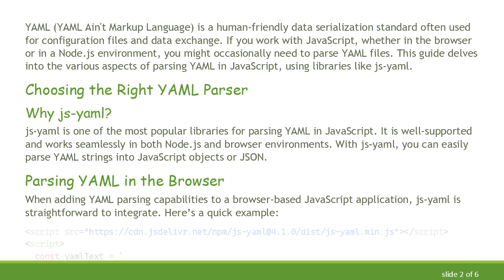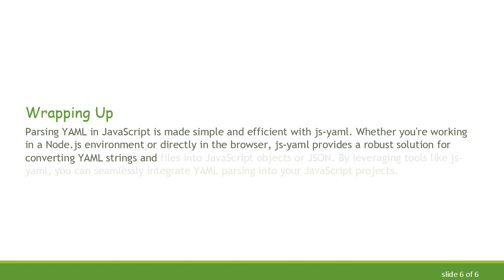Comprehensive Guide to JavaScript YAML Parsers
Summary: Learn how to parse YAML in JavaScript with solutions like js-yaml for both browser and Node environments. Explore methods to convert YAML strings to JSON objects.

YAML (YAML Ain't Markup Language) is a human-friendly data serialization standard often used for configuration files and data exchange. If you work with JavaScript, whether in the browser or in a Node.js environment, you might occasionally need to parse YAML files. This guide delves into the various aspects of parsing YAML in JavaScript, using libraries like js-yaml.

Choosing the Right YAML Parser

Why js-yaml?

js-yaml is one of the most popular libraries for parsing YAML in JavaScript. It is well-supported and works seamlessly in both Node.js and browser environments. With js-yaml, you can easily parse YAML strings into JavaScript objects or JSON.

Parsing YAML in the Browser

When adding YAML parsing capabilities to a browser-based JavaScript application, js-yaml is straightforward to integrate. Here’s a quick example:

In this example, we include the js-yaml library via a CDN and use the .load function to convert the YAML string into a JavaScript object.

Node.js YAML Parsing

Using js-yaml in a Node.js environment is just as straightforward. First, you need to install the package using npm:

After installing the package, you can use it to parse YAML files and strings:

In this example, we read a YAML file and parse its contents into a JavaScript object.

Converting YAML to JSON

Another common task is converting YAML to JSON. Once you’ve parsed the YAML string into a JavaScript object, converting it to JSON is straightforward:

Here, .load parses the YAML, and JSON.stringify converts it into a JSON string.

Reading YAML Files in JavaScript

If you need to parse a YAML file directly, the fs module in Node.js allows you to read the file contents easily:

Wrapping Up

Parsing YAML in JavaScript is made simple and efficient with js-yaml. Whether you're working in a Node.js environment or directly in the browser, js-yaml provides a robust solution for converting YAML strings and files into JavaScript objects or JSON. By leveraging tools like js-yaml, you can seamlessly integrate YAML parsing into your JavaScript projects.